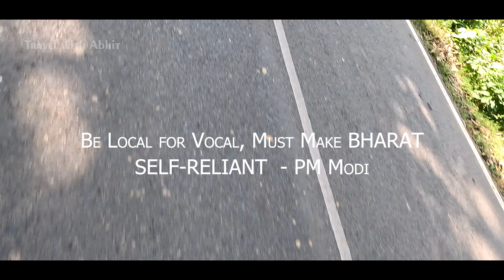Lehda Devi | लेहड़ा देवी | Lehra, Adrauna | Maharajganj | Gorakhpur | Ep 3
This is Third episode of "VOCAL FOR LOCAL SERIES"  and in this video we will cover Lehda/Lehra Devi Temple, Maharajganj, UP, India.
Here the holy temple of Goddess Durga is located on the banks of the ancient river (now Nalla) called Pahh. According to public faith and religious beliefs, this temple of God was established during the Mahabharata period by earning itself in the time of Pandavas’ unknown period.
 According to ancient folk belief, in the Mahabharata, Pandavas spent most of their time in this narrow ‘Ardravan’ period. During this period, Arjuna worshiped Vanadevi here. Pleased with worship, Vanadevi mother Bhagwati Durga had given Arjuna many unmatched powers. Thereafter, Arjun had established this Shakti Peeth as per the order of Mother Bhagwati.

VOCAL FOR LOCAL:  Mr Modi said, if people buy local, then their festival will also be illuminated and the house of a poor, an artisan or a weaver will also be lit up. People are purchasing local products in this festive season. Many are posting about it on social media and informing people around them to purchase local products. So I started this series to attract tourists to my Local Place and help very small businesses whose earnings mainly depend on tourism industry.